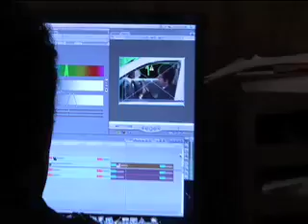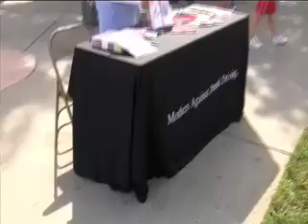alert aware alive rough draft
rough copy